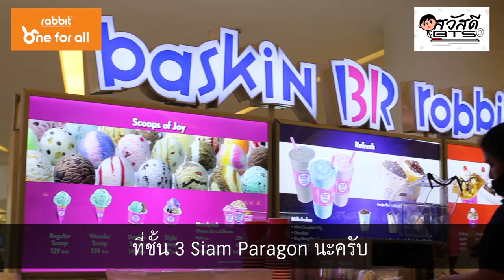สวัสดี BTS: ฉลองก้าวเข้าสู่ปีที่ 9 กับบัตรแรบบิท - Baskin Robbins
Baskin Robbins มีชานมไข่มุกด้วยนะ รู้ยัง?บัตรแรบบิทจัดโปรชามุก 2 เมนูสุดฮิต
จะน่ากินขนาดไหน ไปดูพร้อมกันกับ สวัสดีบีทีเอส ตอนนี้เลยค่ะ